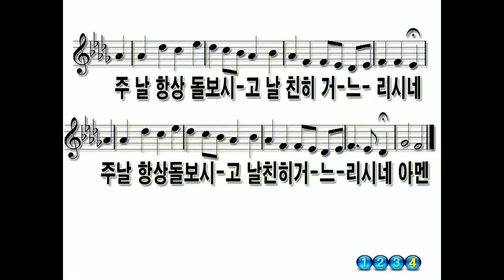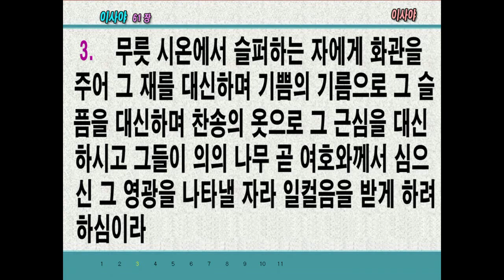2022.11.22. 내게 성령의 기름을 부으신 이유(1) - (저녁집회/임은진목사)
제목: 내게 성령의 기름을 부으신 이유(1)
설교: 임은진목사

     1) 농협 영문명 : NONGHYUP
     2) 지점 영문명 : KUMHO WOONCHUN
     3) 지점 영문명 주소 : 131, Woonchun ro, Seo-gu, Gwangju, South of Korea
     4) 농협 SWIFT CODE : NACFKRSE
     5) 수취인 계좌번호 : 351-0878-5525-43
     6) 수취인 영문성명 : Gwangju antioch gyohoe

     1부: 오전 7시 20분
     2부: 오전 9시 00분
     3부: 오전 11시 10분
     4부(청년부): 오후 1시 25분
     5부(저녁): 오후 6시 50분

1. 민족 복음화와 복음통일되게 하소서
2. 예배가운데 성령의 임재와 불이 임하여 모든 성도들이 십자가 군병되게 하소서
3. 제2의 종교개혁이 이뤄지게 하소서
4. 전세계에 100만교회를 세우게 하소서